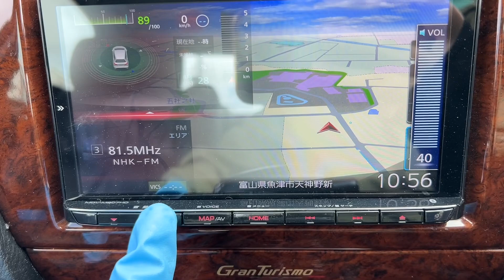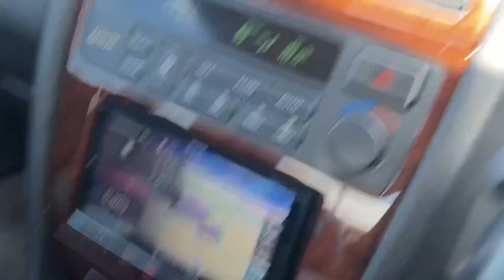For sale 1998 Nissan Gloria HY33-405974↓ Please Inquiry the Mitsui co.,ltd website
NISSAN GLORIA
Very clean vehicle
A/C
Genuine mileage 104300km
Automatic transmission
Alloy Wheels